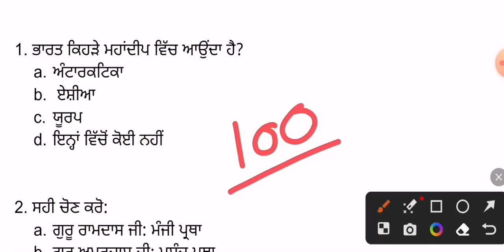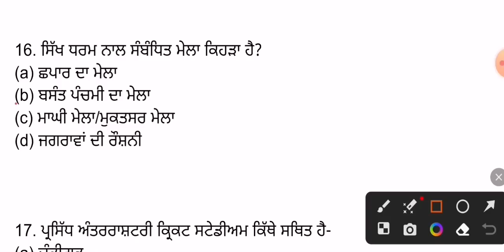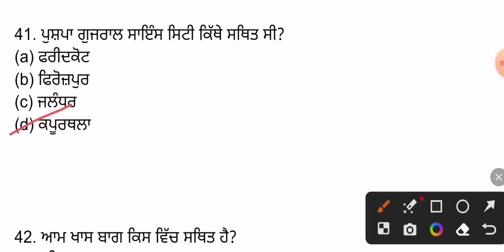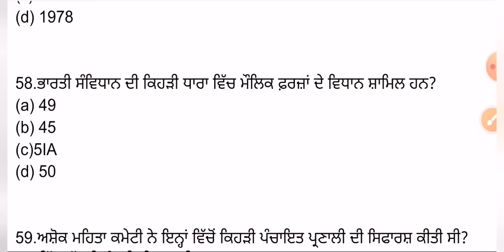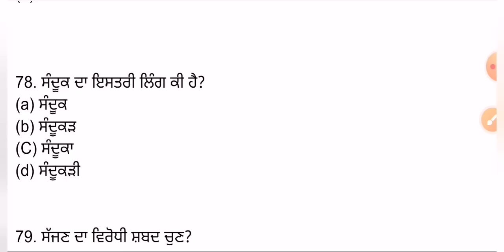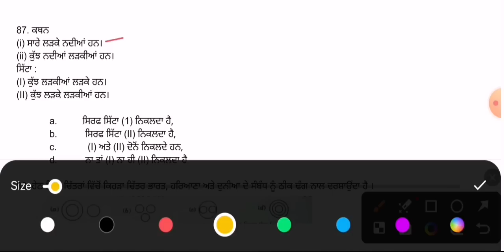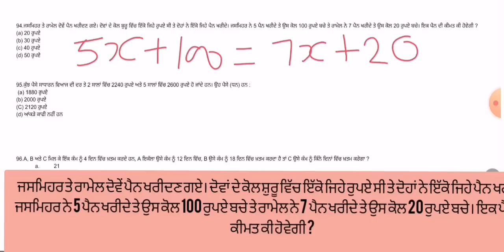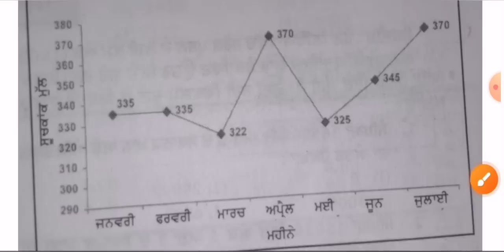ਪੰਜਾਬ ਪੁਲਿਸ,ਪਟਵਾਰੀ ,ਫਾਇਰਮੈਨ,vdo ਕਲਰਕ ਦੇ ਪੇਪਰ ਲਈ ਮੋਕ ਟੈਸਟ -12 | Weekly Mock Test for All Punjab Exams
Punjabi Eligibility Test
Punjabi Language Eligibility Test || Punjabi Eligibility Test|| Punjabi Language Test Pattern
computer,hssc computer class,computer marathon class,marathon class,ktdt marathon class,computer marathon,computer mcq marathon,

Average
Punjab Police Constable
Basic Maths
average maths in punjabi